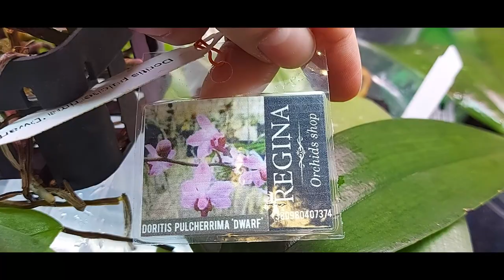Еще новиночки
Всем привет!
Да-да. Еще одно видео с новиночками. Рапаковку не сняла, так что только фаленопсисы, без лишнего шуршания. ))

Заказывала здесь:
Ph. Miki Eagle 05 - Orchidea Shop
Ph. pulcherrima 'Dwarf' - Regina_orchids_Shop (инстаграм)

Исполнитель: Owl City
Альбом: Ocean Eyes
Дата выпуска: 2009 г.
Автор песни: Адам Янг, Мэтт Тиссен